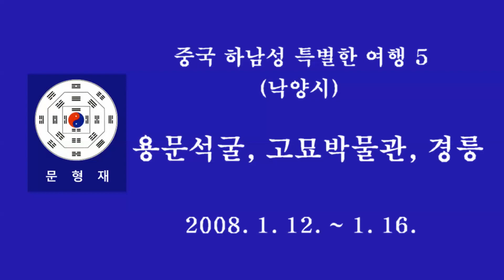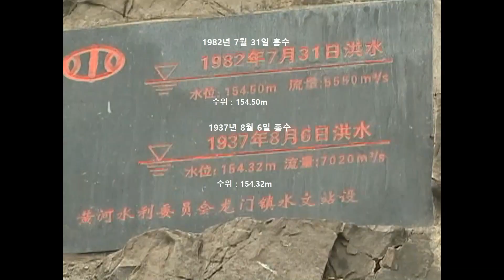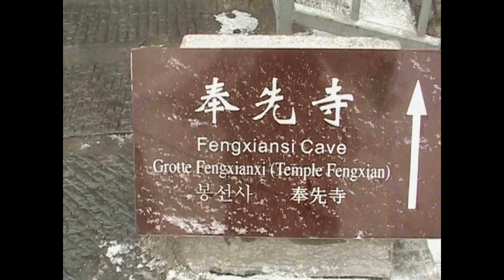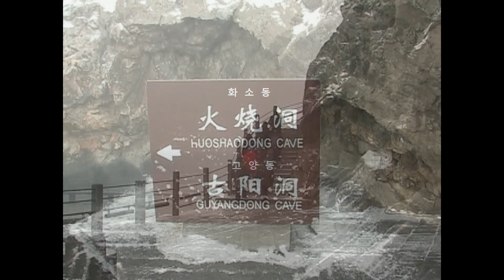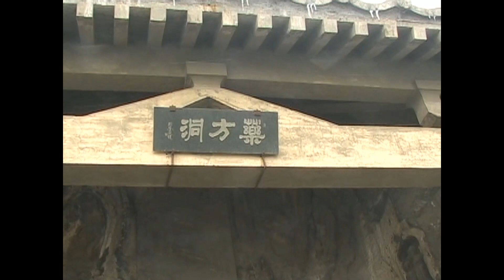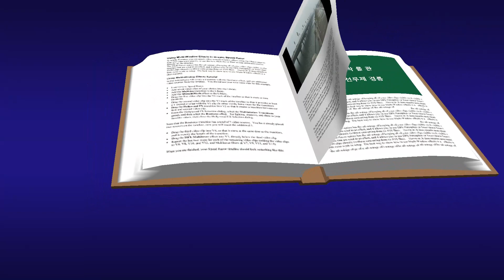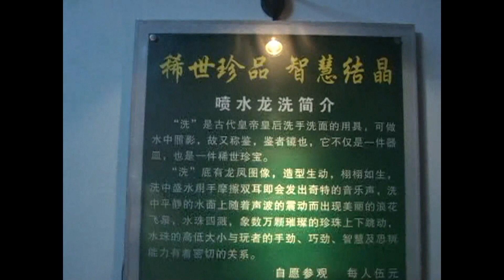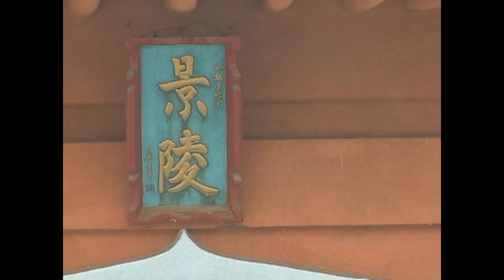용문석굴, 고묘박물관, 경릉 [중국 하남성 특별한 여행 5 최종회] 고산봉 채널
용문석굴 고묘박물관 중국 3대석굴#중국여행#하남성#낙양#낙하#북망산
용문석굴: 북위 시대인 5세기 말부터 당나라 때인 9세기까지 2,300여 개의 석굴과 벽감이 조성되어 있다.
고묘박물관, 경릉: (부)망산에 위치하고 있으며 우리나라 민요 "성주풀이"의  "낙양성 십리 허"가 이곳이다. 우리에게는 북망산천으로 잘 알려져 있다
낙하: 주역의 낙서인 등에 45개의 무늬가 있는 신령스런 거북이나온 강이다.

[중국 하남성 특별한 여행] 영상 목록
# 1회 : 화타, 중국 삼국지에 조조의 치료와 관련하여 나오는 신의(명의) 의 묘를 가다/고산봉 채널
# 2회 : 황제고리(우리나라 단군과 같은 헌원 황제 출생지)  등/고산봉 채널
# 3회 : 소림사, 소림무술, 중악묘/고산봉 채널
# 4회 : 백마사(중국 최초의 사찰), 관림(관우의 묘) 등/고산봉 채널
# 5회(최종 회) : 용문석굴, 고묘박물관, 경릉/고산봉 채널

[고산봉 채널 동영상 시리즈 목록]

명당 영상 여행/고산봉 채널
5대 적멸보궁/고산봉 채널
중국 하남성 특별한 여행/고산봉 채널
서울 그리고 아름다운 산/고산봉 채널
미국 그랜드 캐니언 가는 여정/고산봉 채널
동유럽 5개 국 영상 여행/고산봉 채널
인도 북부 문화 유적 탐방 여행/고산봉 채널
산사를 찾아서/고산봉 채널
조계종 25교구 본사 탐방/고산봉 채널
국내 여행/고산봉 채널
이르쿠츠크 바이칼호 알혼섬 여행/고산봉 채널